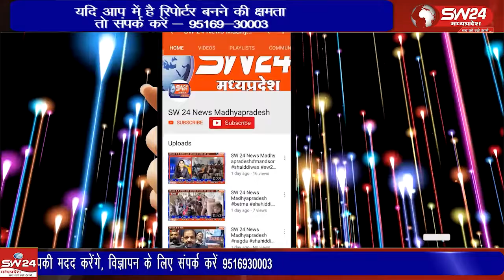खरगोन जिले में तीन तलाक के मामले थमते नजर नही आ रहे। मंगलवार को शहर कोतवाली में टेकड़ी मोहल्ला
खरगोन जिले में तीन तलाक के मामले थमते नजर नही आ रहे। मंगलवार को शहर कोतवाली में टेकड़ी मोहल्ला निवासी एक महिला ने पति पर उसके रंग को लेकर मारपीट करने के साथ ही एक बार मे तीन तलाक कहकर घर से निकलने की शिकायत की है। खरगोन से जयंत गुप्ता की रिपोर्ट